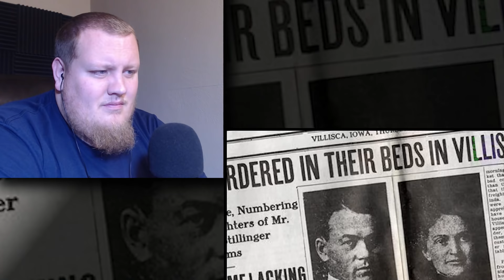TRY NOT TO GET SCARED!!! *GHOST CAUGHT ON CAMERA 2019* REACTION!!!